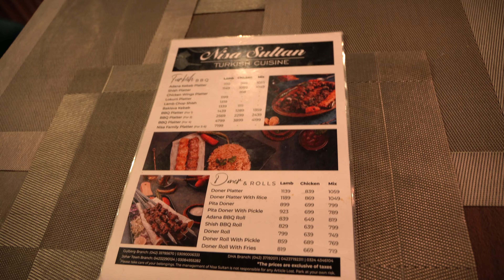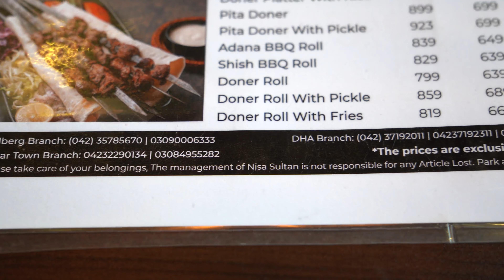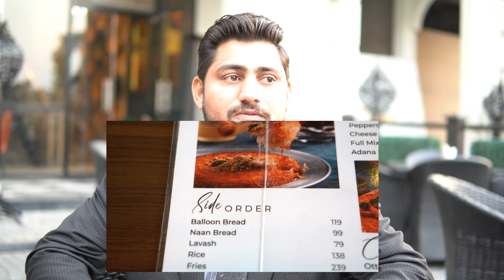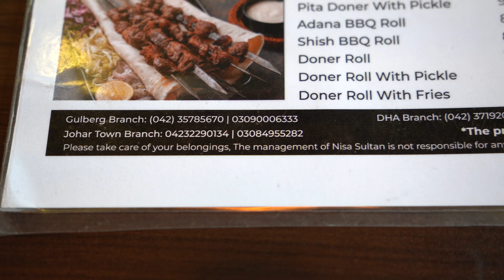Nisa Sultan Gujranwala | Turkish Restaurant